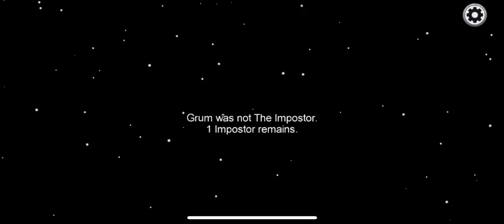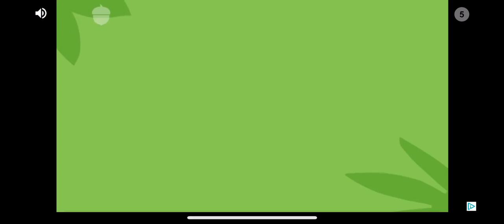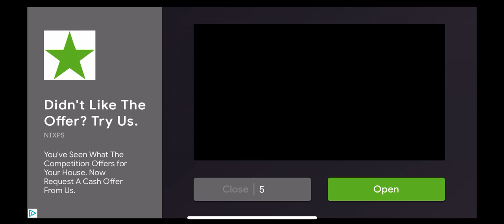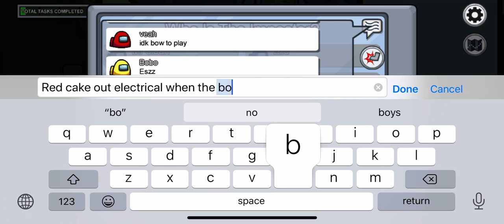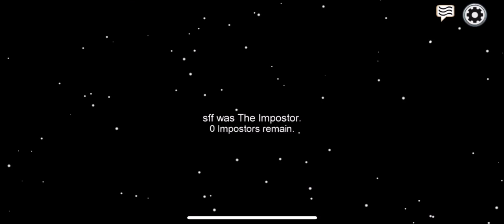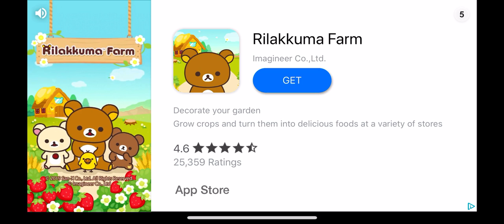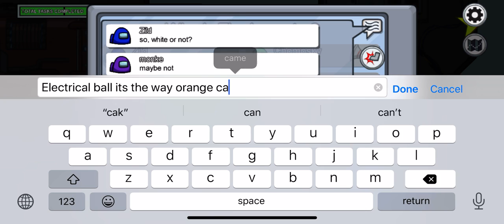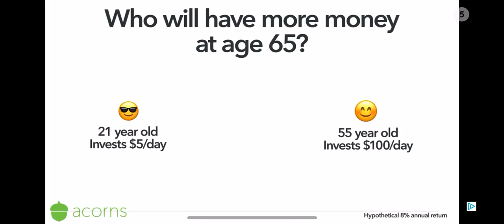Among us alone 😞